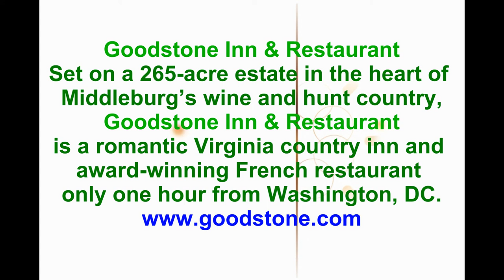B&B in Virginia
Set on a 265-acre estate in the heart of Middleburg's wine and hunt country, Goodstone Inn & Restaurant is a romantic Virginia country inn and award-winning French restaurant only one hour from Washington, DC. Breathtaking vistas of the Blue Ridge Mountains and surrounding countryside appear from every vantage point. Our Virginia bed and breakfast features six historic guesthouses, elegantly decorated in English and French Country décor. With 18 luxurious guest rooms and suites on our expansive estate, Goodstone is the perfect Washington, DC getaway from life's hustle and bustle.

Experience the finest in farm-to-table gourmet dining at the Restaurant at Goodstone with the freshest of ingredients from the gardens and farm at Goodstone. Our wine
cellar features a selection of 1,500 fine wines from around the world.

Enjoy a number of activities on the estate. Relax with a stroll through the gardens or plan an invigorating hike or bike ride on the miles of Goodstone trails.